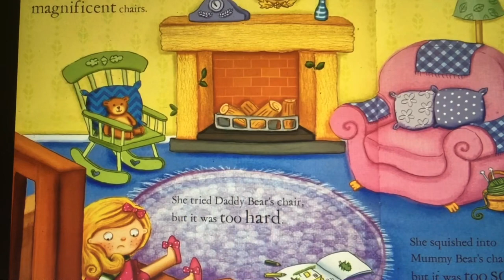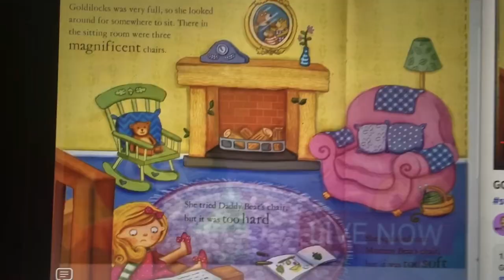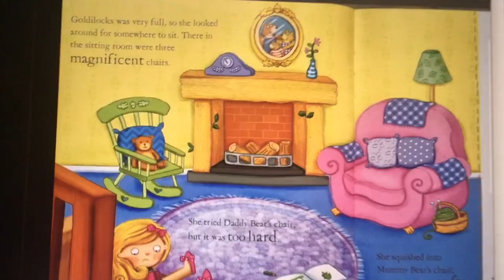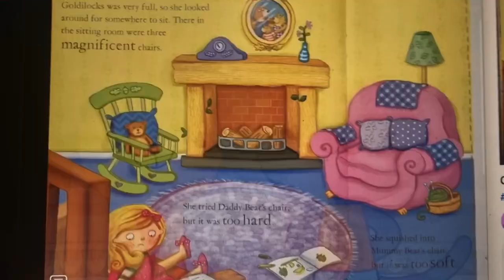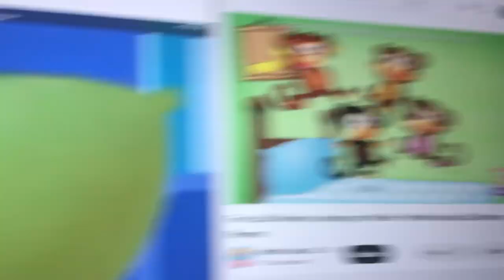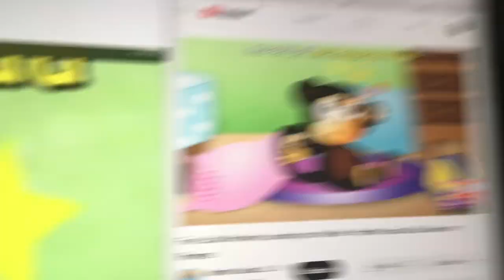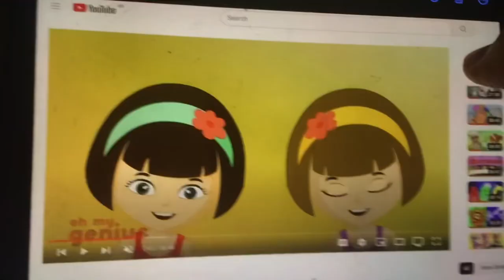Five Bouncy Monkeys Bouncing On The Bed